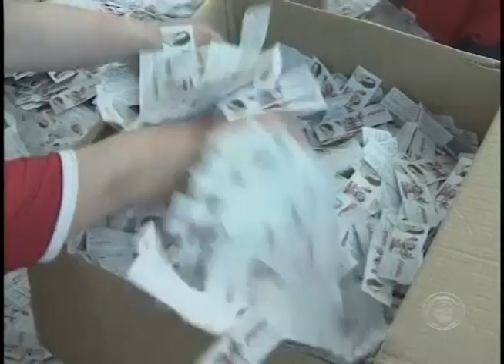Londrinense ganha casa e carro de promoção do Super Muffato (15/12)